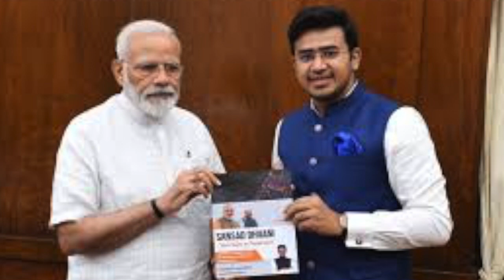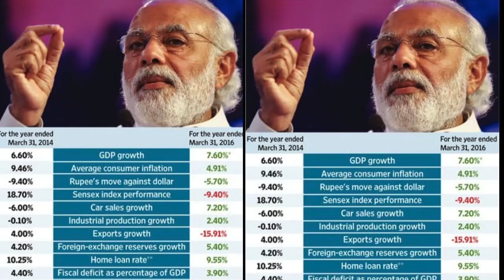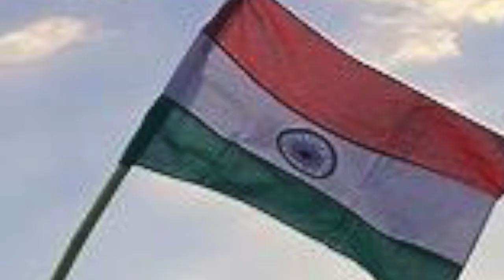oo..antava..oo..oo..antava political version in telugu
NPH PRODUCTIONS
Producer  :Bhanu Prakash Nujella
Singer  : Hruthi Amilineni
Lyrics  : Satish Amilineni
INDIA |  BJP |  MODI